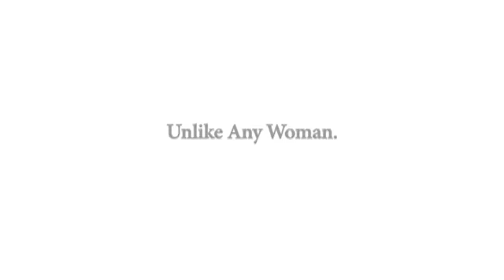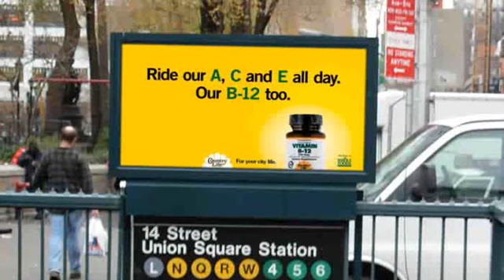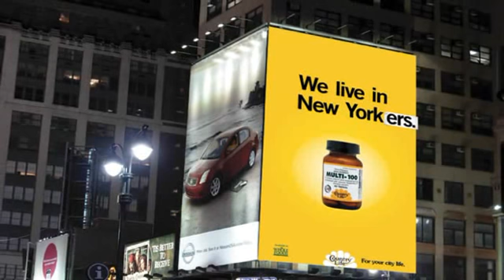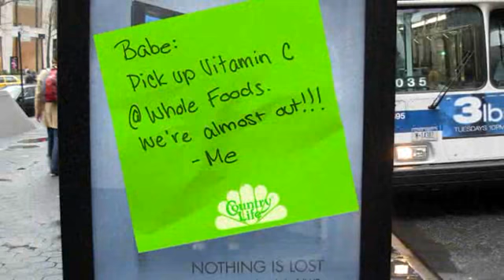Country Life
Intro video for Country Life.